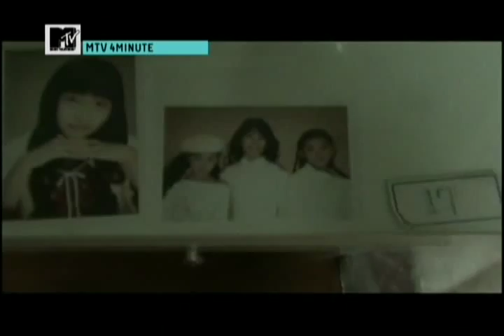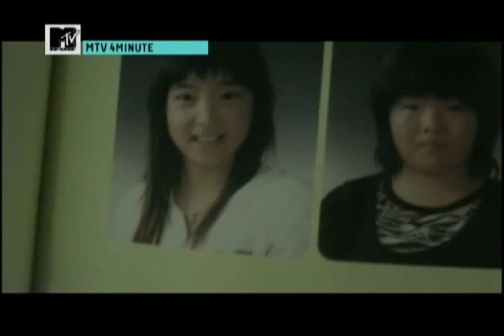[CLIP] MTV 4minute E07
Credit: daum + wintersun@ 4-minute com